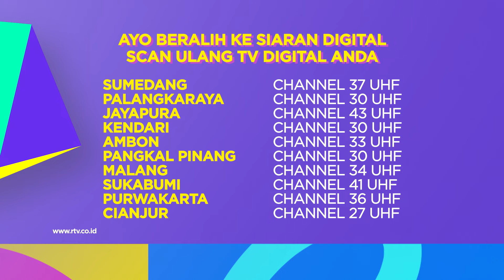CARA MENGECEK AYAM TEMANNYA PUTRA KENAPA PINCANG | 911 GO GO RTV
Siapa disini yang punya peliharaan ayam??